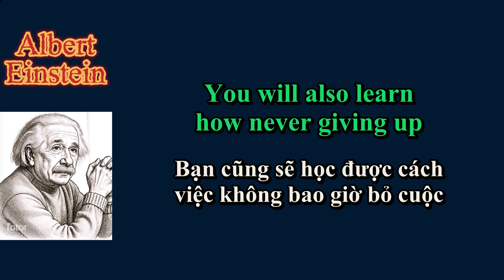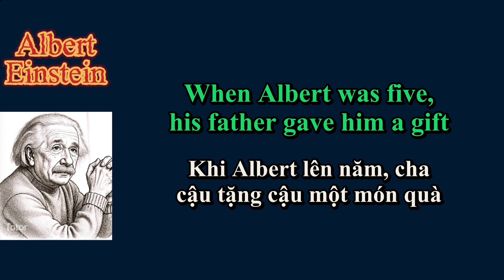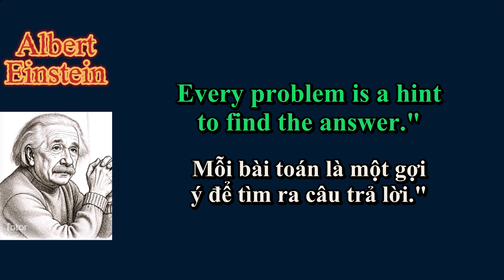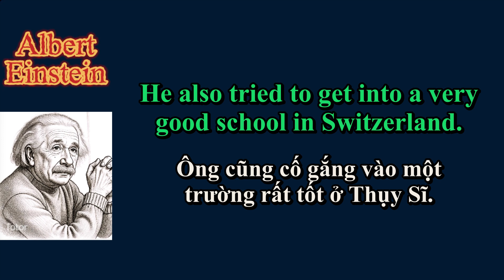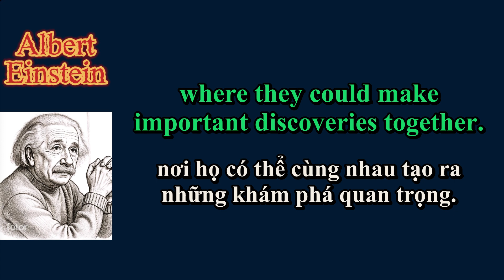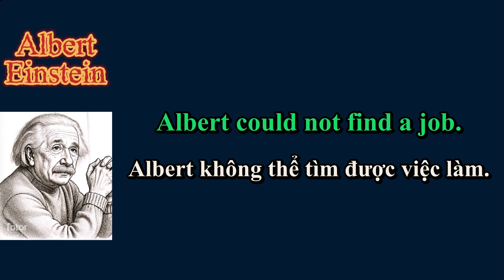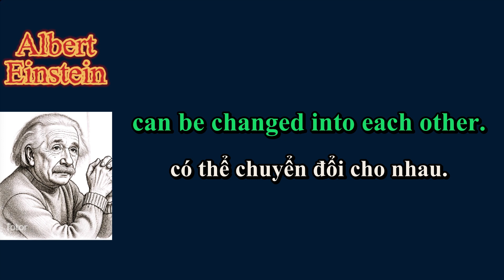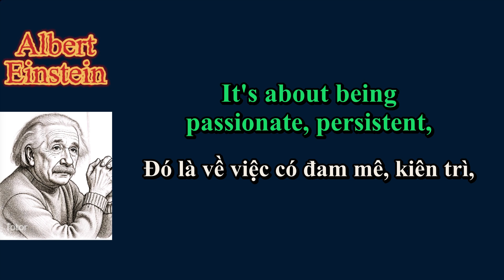[Truyện Tiếng Anh] The Story of Albert Einstein | Luyện Nghe Chậm & Rõ | Song Ngữ Anh Việt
🚀 Luyện nghe tiếng Anh thụ động và hiệu quả qua câu chuyện đầy cảm hứng về cuộc đời nhà thiên tài Albert Einstein. Video có phụ đề song ngữ Anh-Việt chi tiết giúp bạn học từ vựng và ngữ pháp một cách tự nhiên.
Chào mừng bạn đã quay trở lại với kênh Truyện Tiếng Anh! Trong video hôm nay, chúng ta sẽ cùng nhau khám phá hành trình phi thường của Albert Einstein - một trong những bộ óc vĩ đại nhất lịch sử nhân loại.

🎧 Trong video này, bạn sẽ được:
Nâng cao kỹ năng nghe-hiểu (Listening Comprehension): Giọng đọc tiếng Anh chuẩn, rõ ràng, tốc độ vừa phải, phù hợp cho người mới bắt đầu và trình độ trung cấp.
Trau dồi vốn từ vựng: Học các từ vựng và cụm từ liên quan đến khoa học, cuộc sống và các cột mốc lịch sử quan trọng.
Học qua phụ đề song ngữ Anh-Việt (Bilingual Subtitles): Phụ đề được biên soạn cẩn thận, hiển thị song song giúp bạn đối chiếu nghĩa, hiểu sâu nội dung và ghi nhớ tốt hơn.
Tìm hiểu về một nhân vật truyền cảm hứng: Khám phá những câu chuyện ít ai biết về tuổi thơ, những khó khăn, những khoảnh khắc "eureka" và di sản mà Albert Einstein để lại cho thế giới.
Einstein đã từng nói: "Life is like riding a bicycle. To keep your balance, you must keep moving." (Cuộc sống như thể đạp một chiếc xe đạp. Để giữ thăng bằng, bạn phải không ngừng tiến về phía trước). Hãy cùng kênh Truyện Tiếng Anh không ngừng tiến bộ trên con đường chinh phục tiếng Anh nhé!

💬 Bạn ấn tượng nhất với điều gì về Albert Einstein? Hãy chia sẻ cảm nhận của bạn ở phần bình luận bên dưới nhé!
🔔 Nhấn chuông thông báo để là người đầu tiên xem video mới nhất!
Cảm ơn bạn đã đồng hành!